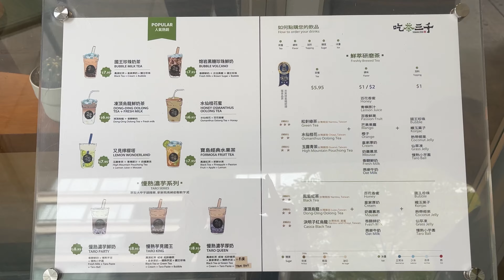uoft student (+ ucla student) reviewing Toronto cafés: CHICHA San Chen & Nabulu Coffee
📍CHICHA San Chen
📍Nabulu Coffee